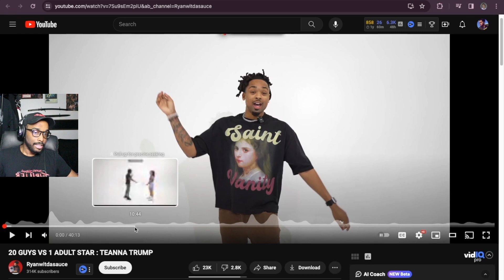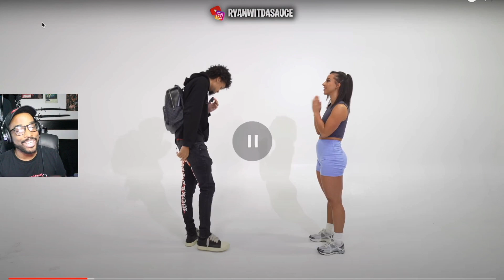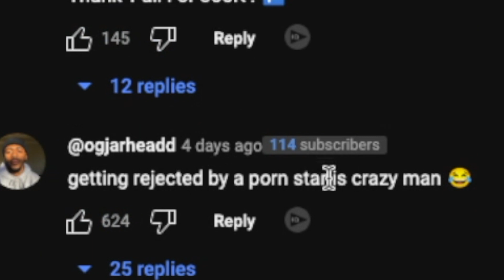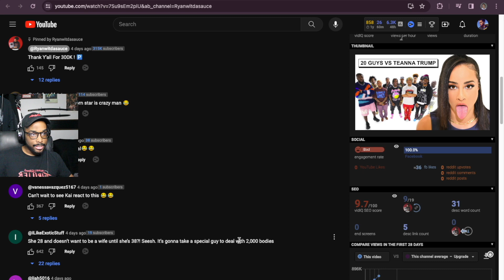TEANNA TRUMP VS 20 (THEY GET FREAKY) | GHOST REACTS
CURRENT BLACKLIST
Sherry (FTWD) [Since March 3rd, 2022]
Shae (Game Of Thrones [Since June 11th 2022]
YouTube (Or Google) [Since October 12th 2023]
Instagram (Or Meta) [Since November 1st 2023]